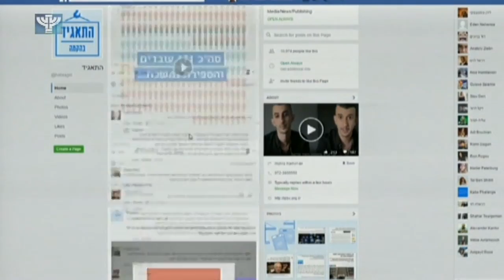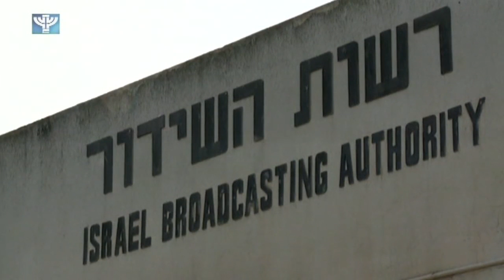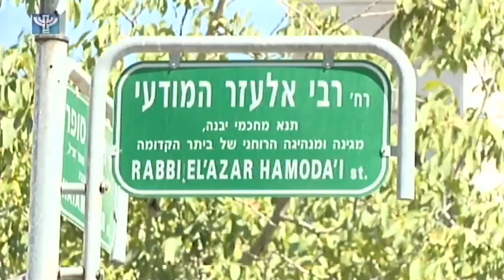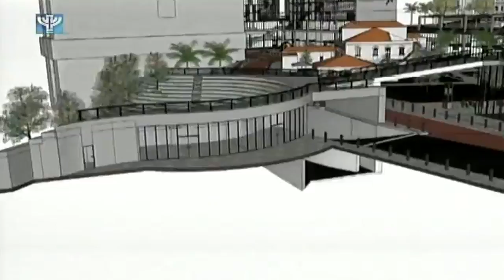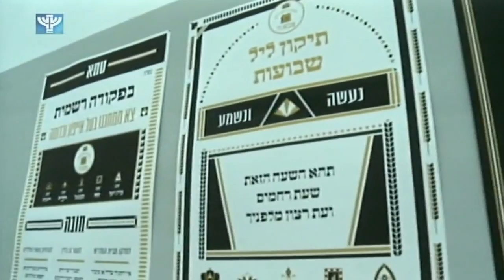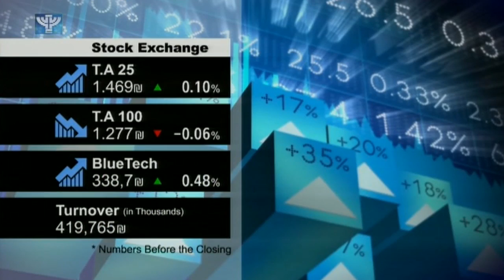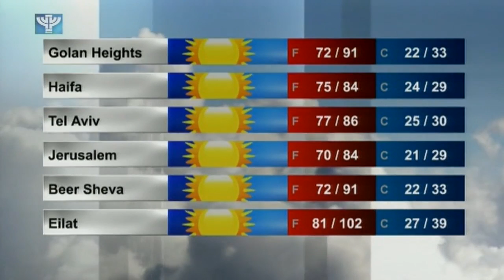IBA News 2016 07 24